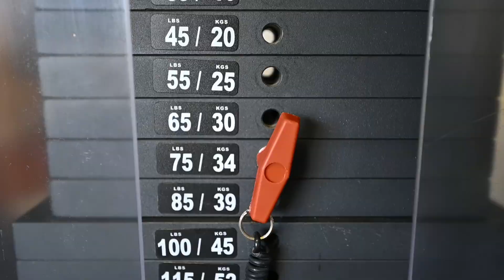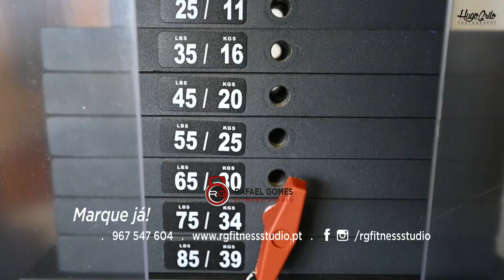Video de Apresentação - RG Fitness Studio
Apresentação do Estúdio do Personal Trainer Rafael Gomes